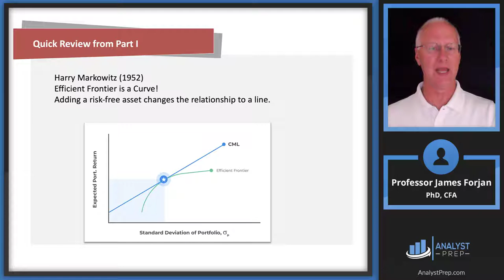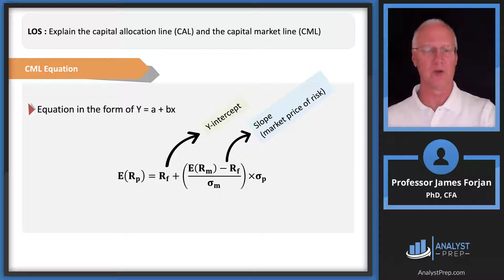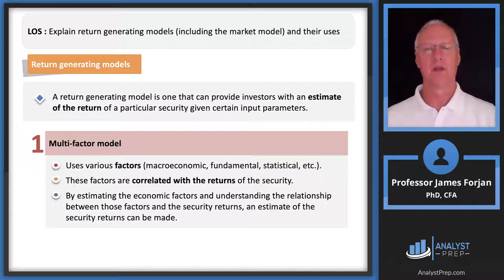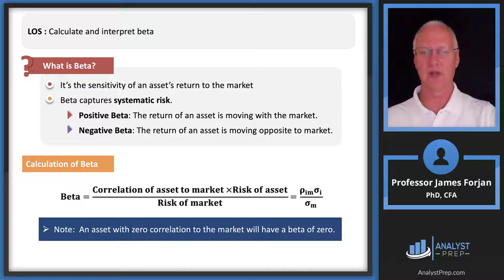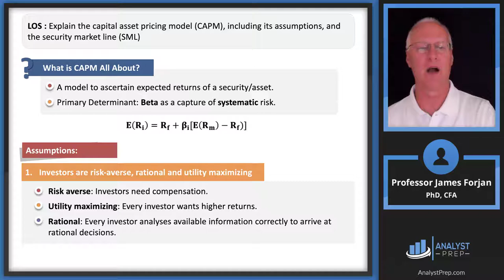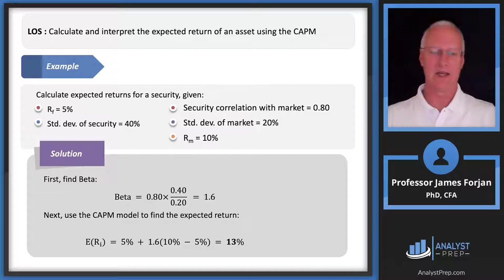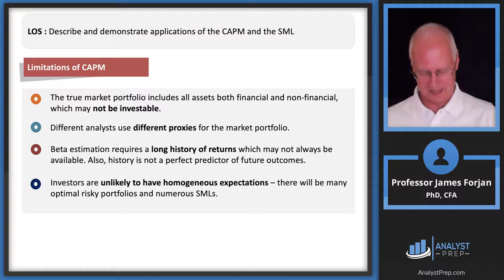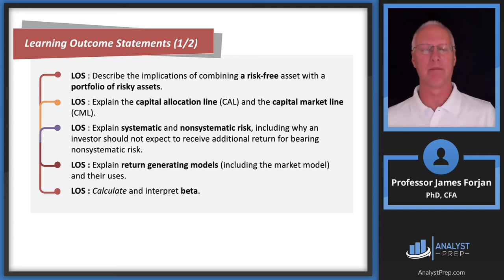Portfolio Risk and Return – Part II (2024/2025 Level I CFA® Exam – PM – Module 2)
Prep Packages for the CFA® Program offered by AnalystPrep (study notes, video lessons, question bank, mock exams, and much more):

Topic 9 – Portfolio Management
Module 2 – Portfolio Risk and Return – Part II
0:00 Introduction and Learning Outcome Statements
4:45 LOS : Describe the implications of combining a risk-free asset with a portfolio of risky assets.
6:49 LOS : Explain the capital allocation line (CAL) and the capital market line (CML).
12:08 LOS : Explain systematic and nonsystematic risk, including why an investor should not expect to receive additional return for bearing nonsystematic risk.
16:00 LOS : Explain return generating models (including the market model) and their uses.
24:32 LOS : Calculate and interpret beta.
29:31 LOS : Explain the capital asset pricing model (CAPM), including its assumptions, and the security market line (SML).
39:43 LOS : Calculate and interpret the expected return of an asset using the CAPM.
41:04 LOS : Describe and demonstrate applications of the CAPM and the SML.
48:18 LOS : Calculate and interpret the Sharpe ratio, Treynor ratio, M2, and Jensen’s alpha.